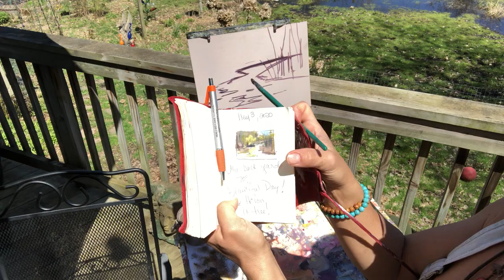Plein Air Painting full demo Wetland Canal in oil step by step with StudioTamera Landscape Water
Spring time in Michigan Plein Air Painting Wetland Canal in oil with StudioTamera The Mystical Paintress Landscape Water